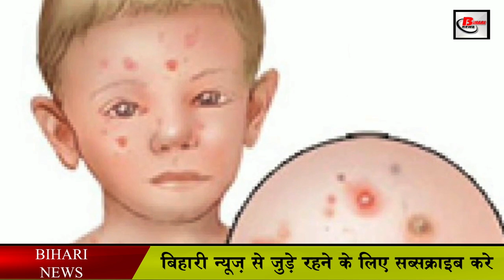संत ने की थी भविष्यवाणी,"सत्ता पर राज करेंगे तारकिशोर !”